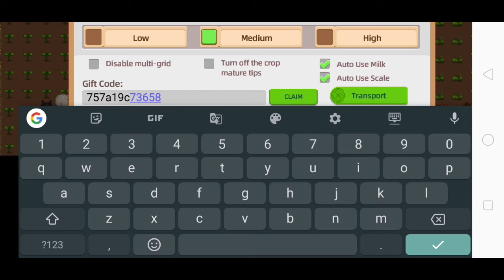New Gift Codes Claim it Now | Harvest Town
Add Me: Prince Fries